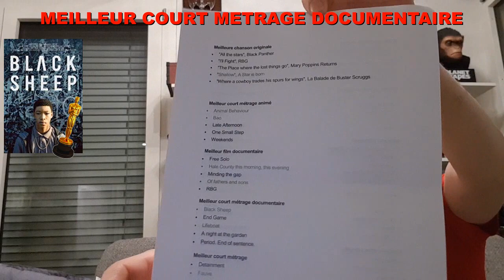les oscars 2019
Oui la cérémonie a déjà eu lieu, malheureusement on n’a pas pu la mettre en ligne avant le 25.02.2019.

On s’expliquera dans la vidéo de recap des résultats.